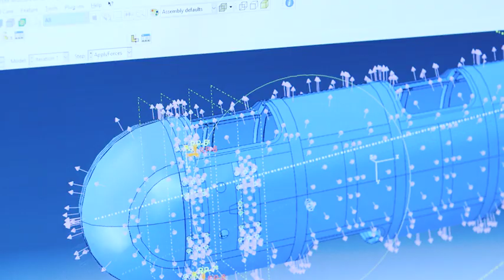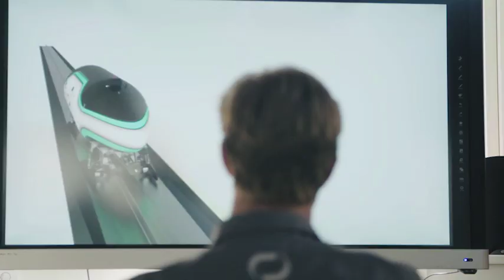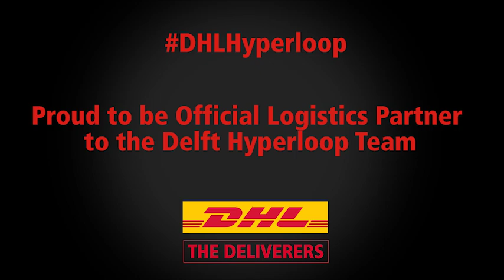DHL and Delft Hyperloop: Turning science fiction into reality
A team of engineers from Delft University in the Netherlands has developed a Hyperloop pod that could change transport and logistics as we know it.

The team is taking part in a Hyperloop competition put on by SpaceX in Los Angeles, which represents a major step in turning the dream of Hyperloop travel into reality.

As the team's Official Logistics Partner, DHL transported the pod from the Netherlands to Los Angeles for the competition. But beyond that, DHL is working with Delft Hyperloop on the groundbreaking concept that could have a major impact on the logistics industry.